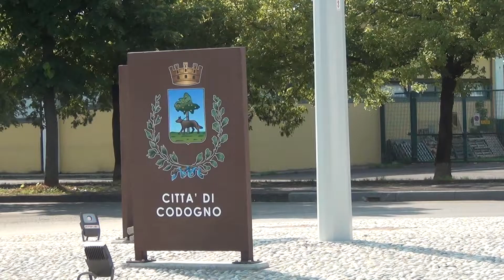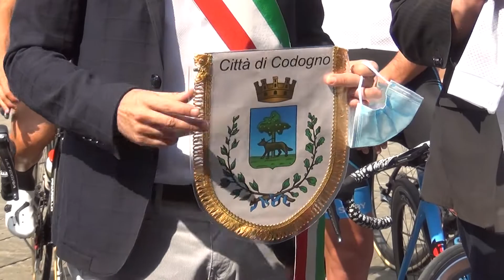Da Codogno a Vo' i Team Continental pedalano per solidarietà